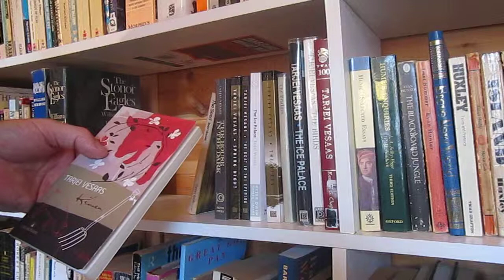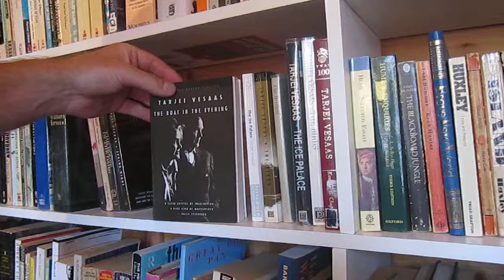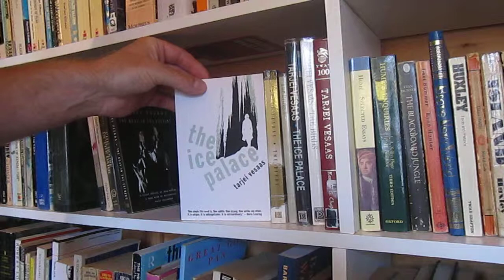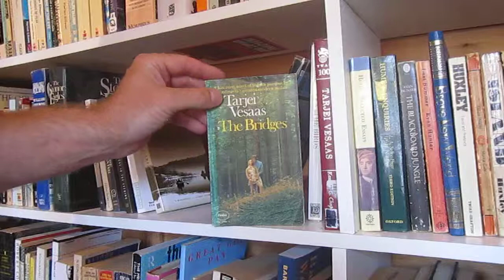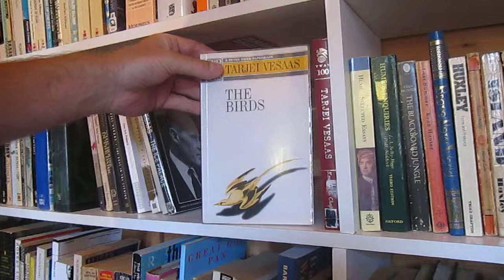In R J Dent's Library - Tarjei Vesaas